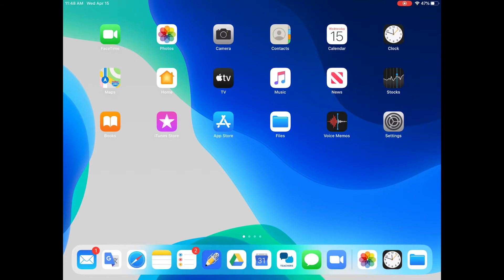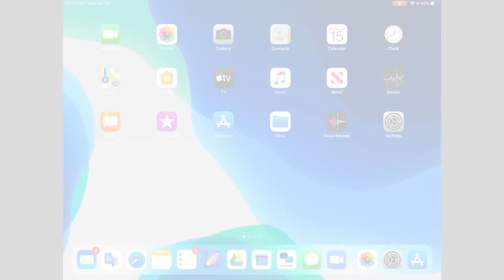Logging Into Clever on an iPad (中文)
如何使用安娜堡学区提供的iPad登陆Clever - Voiced by Fang Zhang

Special thanks to Clever for their permission to create this video for our Ann Arbor Public Schools families!